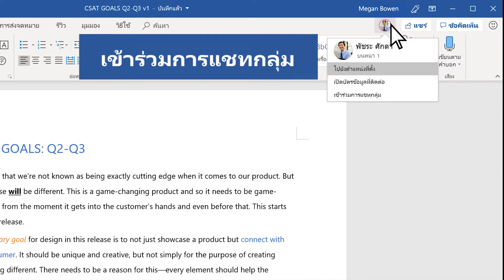วิธีการแชทใน Word | Microsoft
หากคุณกำลังทำงานในโครงการกลุ่ม นี่คือวิธีที่คุณจะสามารถทำงานร่วมกันและแชทกับผู้จัดทำเอกสารใน Microsoft Word ได้ ต่อไปนี้คือขั้นตอนที่ระบุในวิดีโอ: 1) เลือกผู้จัดทำร่วม 2) เลือก เข้าร่วมแชทกลุ่ม 3) แชทภายใน Word
สำหรับข้อมูลเพิ่มเติมเกี่ยวกับฟีเจอร์นี้ ลองดูบทความนี้